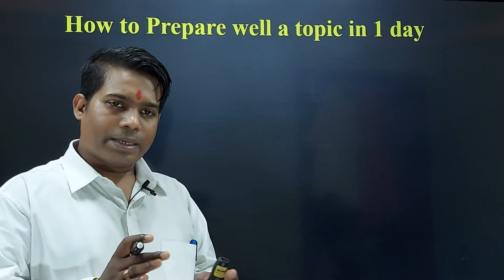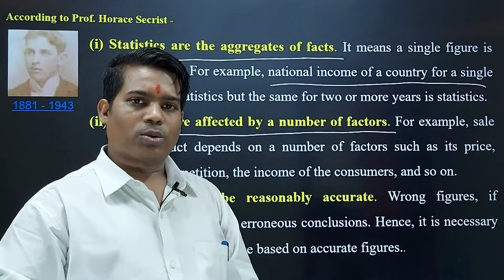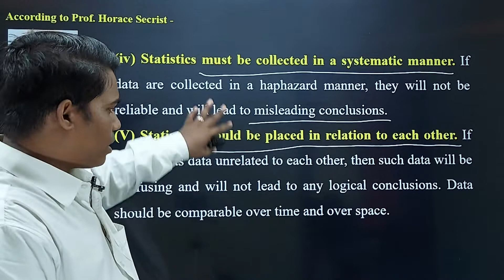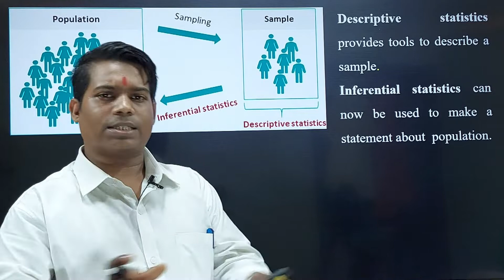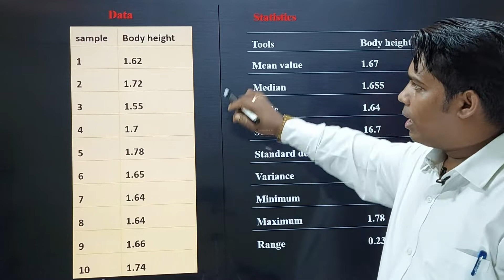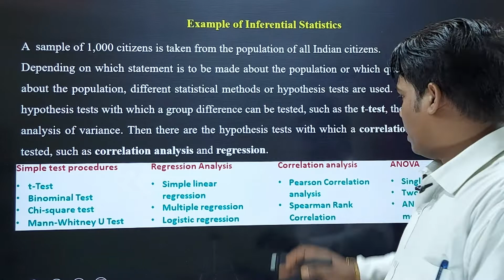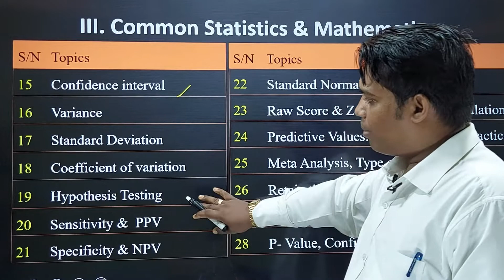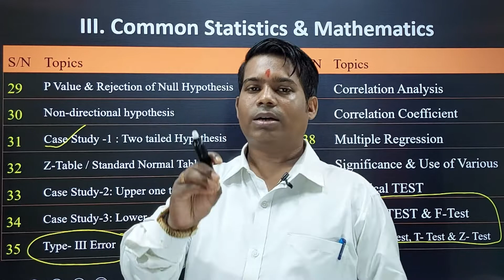How to prepare ICMR JRF 22 in the last 40 Days (Part II) BIOSTATISTICS